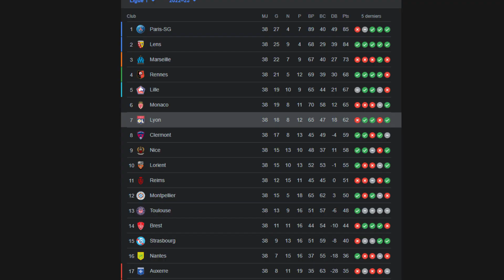FIFA 23 | JE DÉTRUIT L'EUROPE AVEC L'OLYMPIQUE LYONNAIS !!!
Yo les potes on se retrouve pour une nouvelle vidéo sur FIFA 23 ou je reconstruit L'OL pour tout détruire en EUROPE.
Si le concept vous plais dites le moi en commentaire et avec quelle équipe je pourrais le faire!